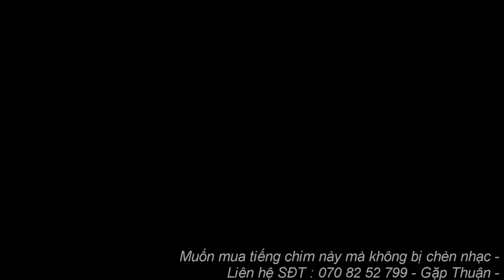Tiếng Quốc Mốc , Trích Ré Tơ , Quốc Biển Bẫy Lưới Đêm Vụ Tháng 8 - 2023 Bản 2 Con Kêu Huỷ Diệt -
Bản tiếng quốc mốc , quốc biển tơ trích ré bản 2 con kêu đánh lưới đêm huỷ diệt cạnh tranh nhất hiện nay 2023 tháng 8
Tiếng Trích Ré , Quốc Biển Mới Đánh Lưới Đêm Chim Già Kêu Lẻ Bầy - 2023
Tiếng Trích Ré , Quốc Biển Mới Nhất Vụ Chim Bẫy Lưới Đêm Tháng 3 - 2023
Tiếng trích ré , quốc biển 2023 bản mới hay nhất 2023
Tiếng Trích Ré , Quốc Biển Mới Nhất Vụ Chim Bẫy Lưới Đêm Tháng 3 - 2023 - Cạnh Tranh Tốt -